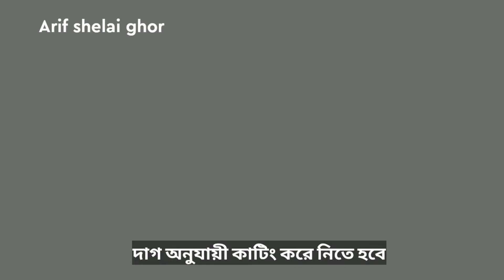৪২ সাইজ গোল গলা মেক্স কাটিং 😱 মেক্সি কাটিং ও সেলাই